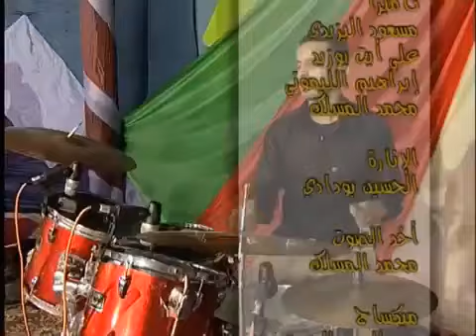Mohamed Amrrakchi 🎶 Album complet immi hnna saadino محمد امراكشي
Song:  immi hnna saadino + iyyih adonit
Artiste: Mohamed Amrrakchi محمد امراكشي
Album: immi hnna saadino
licensed to: DISCO VISION

Tamazight, Amarg Amazigh, Musique, Disco Vision,